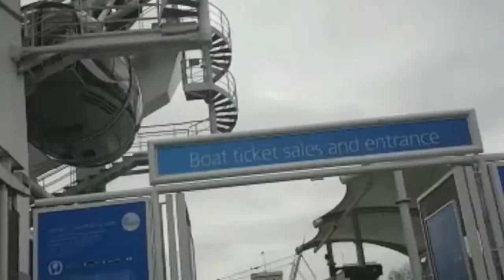Realschule Berenbostel AK17 LONDON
This is my first Video/V-log.
This is London.
This year is the last year (2017) on the school.
This is my trip to London with the best class.
This class, this is my class.
This students, this teachers isn't just people.
This humanity is my family.
This isn't a love letter or something else.
This is the truth.
This time shouldn't never be forgotten.
10B (2017)?
I love everyone of you.
Please care about yourself always and don't forget the smile like the homework in the english lessons.